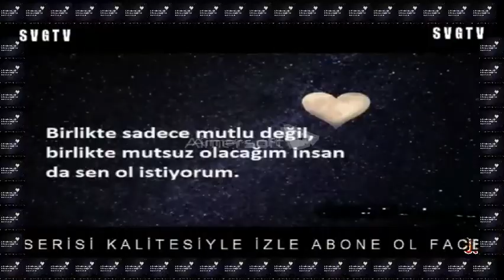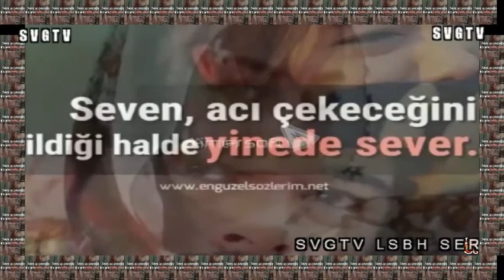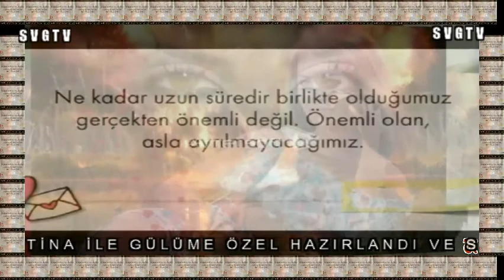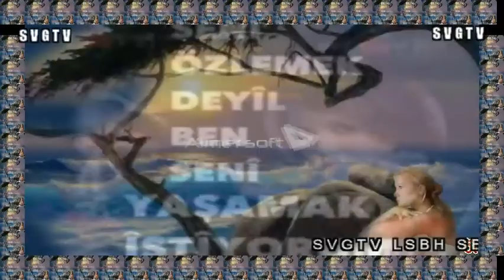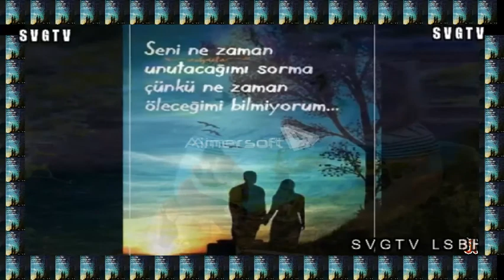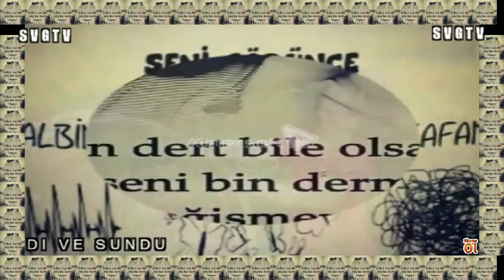SVGTV LSBH SERİSİYLE Gizem Kara Sen Yanlis Yaptin DİNLE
KALİTELİ MÜZİK KANALI SVGTV LSBH SERİSİYLE  Gizem Kara Sen Yanlis Yaptin DİNLE